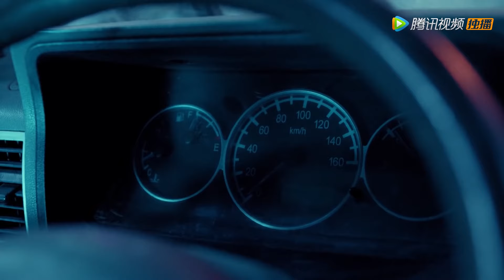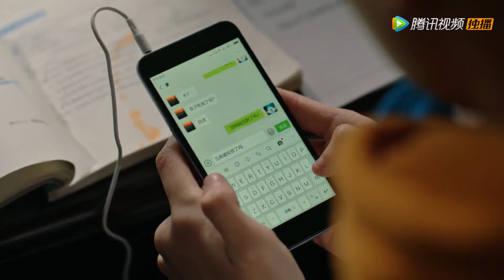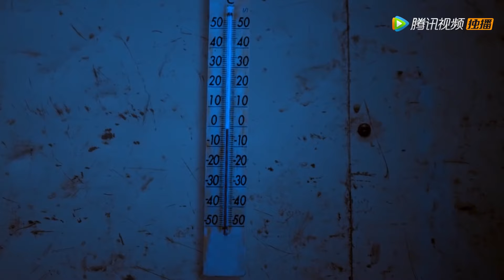【精彩悬疑剧】通缉令13丨主演：段奕宏，大鹏